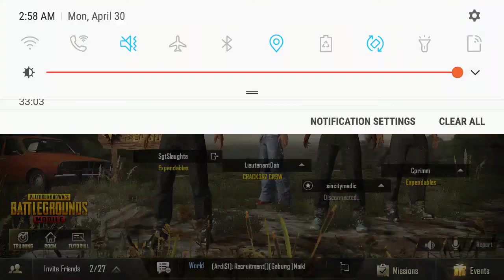Lt. Dan goes insane......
The exploits of Lt. Dan with have you laughing and rolling, as he goes insane and goes ape with the pan and traps he tries to lay.